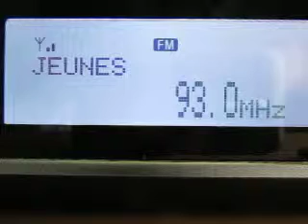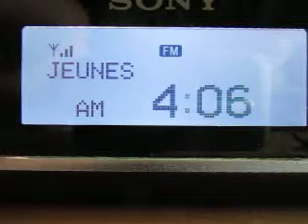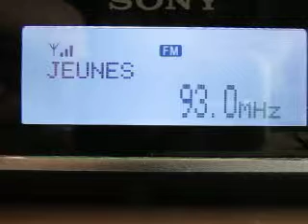Sporadic-E (Villach, Austria): 93,00 RTT Radio Jeuns - Sfax / El-Ghraba - 1342 km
Saturday, 21 May 2011: 17:30